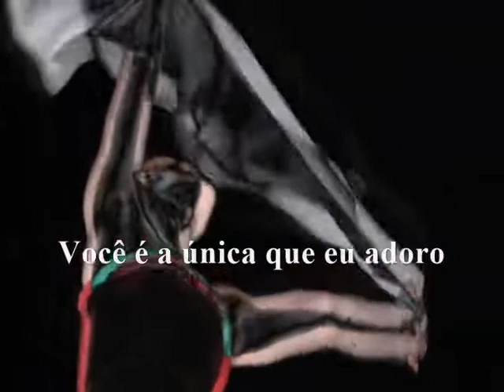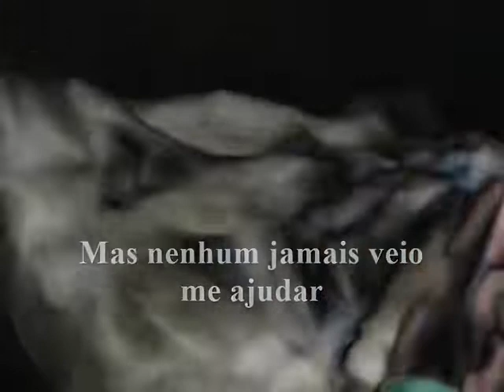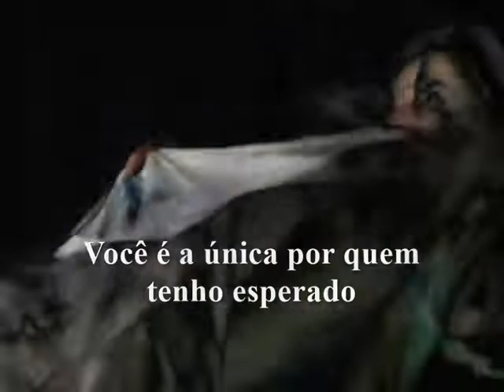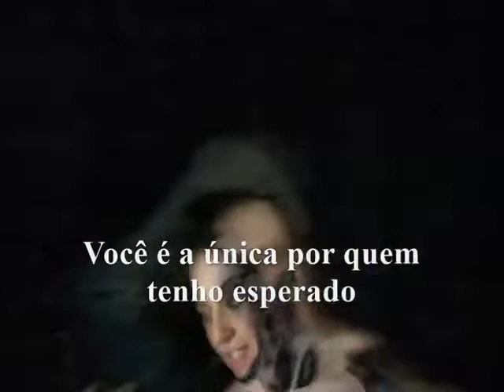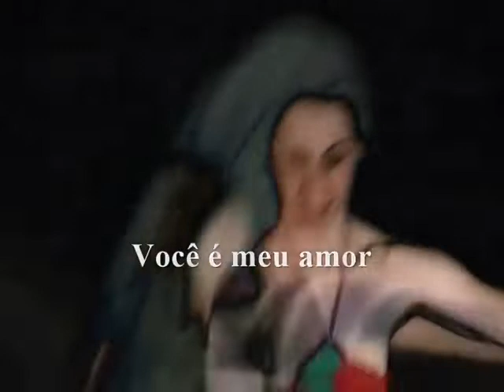VOCÊ É MEU AMOR 🧡💕💗💖❤️youaremylove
💖 VOCÊ É MEU AMOR 💕💖🧡💕💚💗

❇️❇️❇️ LIVERPOOL EXPRESS❇️❇️❇️🌟🌟🌟🌟🌟🌟🌟🌟🌟🌟🌟🌟🌟🌟🌟🌟